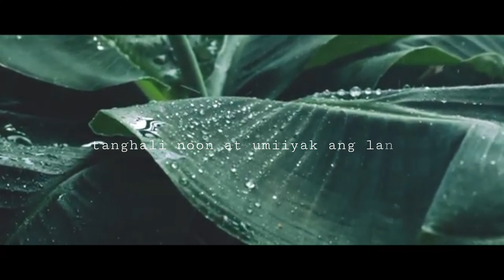Food | Salmon Stew #4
ArxiKula